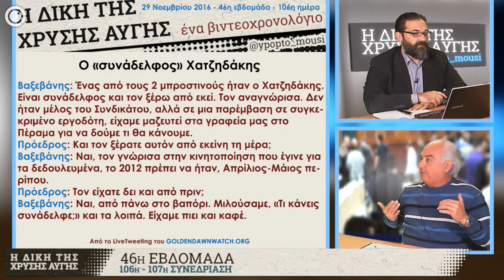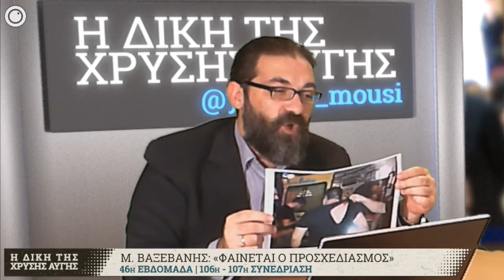GDtrial | Θεωρούσαν ότι είχαν το ακαταδίωκτο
Η 46η εβδομάδα της GDtrial σε 5'
Η κατάθεση Μιχάλη Βαξεβάνη και σχολιασμός από Παναγιώτη Σαπουντζάκη και Άγγελο Ζώτο, συνηγόρους πολιτικής αγωγής για την επίθεση εναντίον αφισοκολλητών του ΚΚΕ στο Πέραμα.